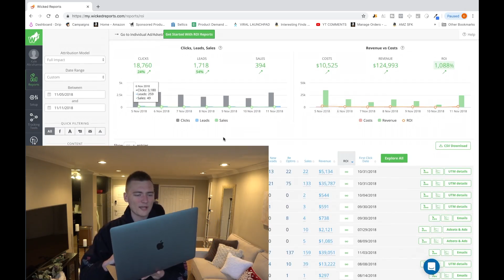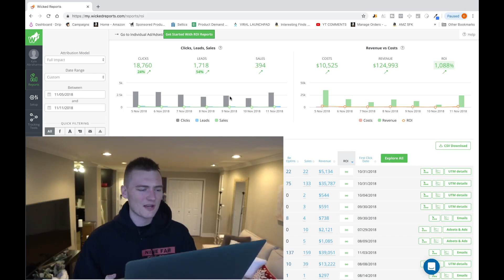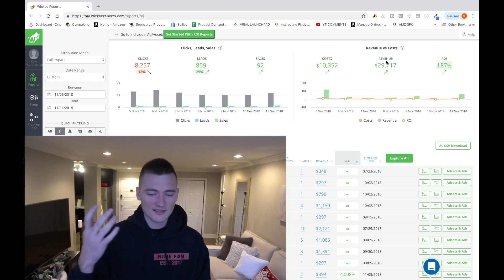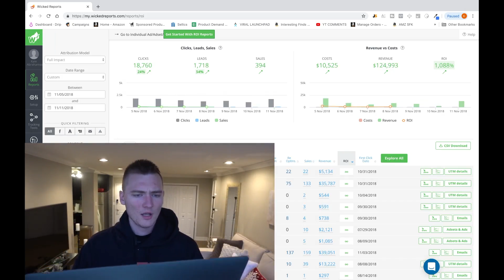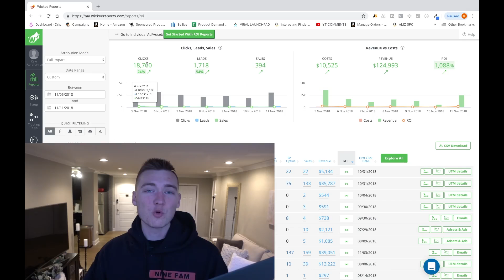How to Make Money ONLINE - 8 STEPS to 6 FIGURES in 6 DAYS 💸 | Nine University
How to make money ONLINE in 2019, we want to give you the best ways to make money and to work from home!👇👇👇👇CLICK SHOW MORE!! 👇👇👇👇

😎How to Find Patent Checked High ROI Amazon Products in 30 Seconds
📸How to Take INCREDIBLE PRODUCT PICTURES and OPTIMIZE YOUR LISTINGS
✔️A University Level Education in FACEBOOK ADS + Full Mentorship

Learning how to make money online can be difficult but you have to put time into it like everything else. To learn to make money online you have to keep pushing yourself to grind and create urgency. To work from home you have to dedicate yourself day in and day out that you will provide for your future! If you want an easy way to make money then you are not in the right place. Become your own boss and get on the make money grind! Don’t ask yourself how do I make money online, ask yourself what can I do to make money online and how to grow my business. Work at home jobs are the best and this is your money lesson.